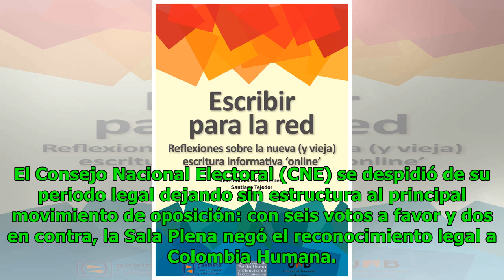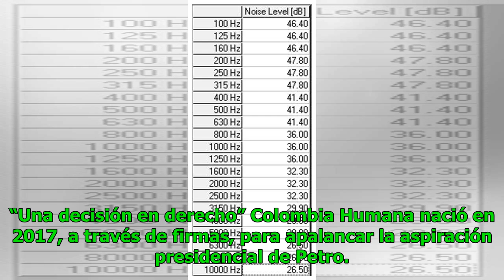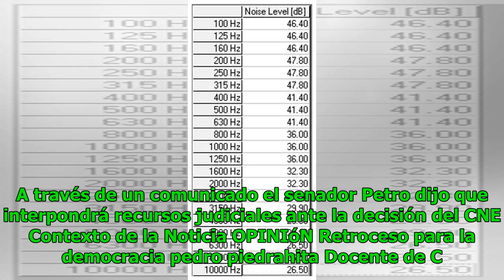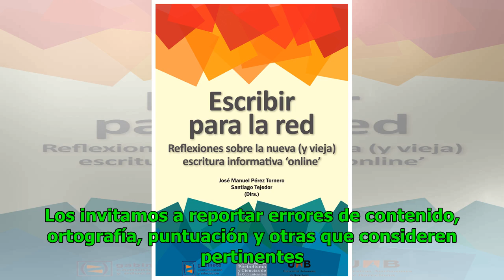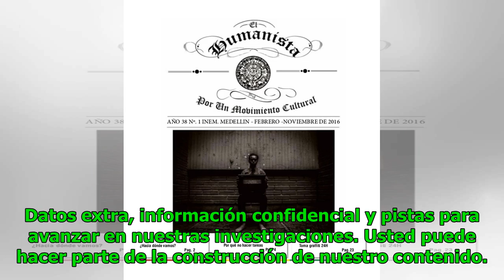Oído Medellín: el ruido sigue siendo muy alto Noticias 24/7